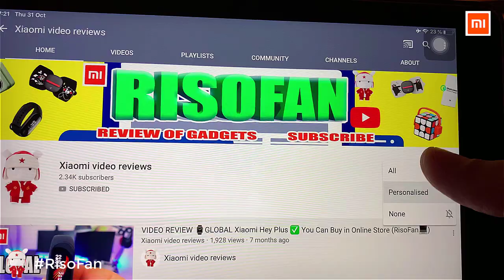Xiaomi Mijia Conversion Drum Washing Machine 1F 10kg. Xiaomi Inverter Drum Washing Machine 1F.